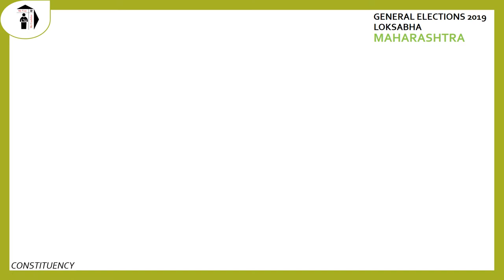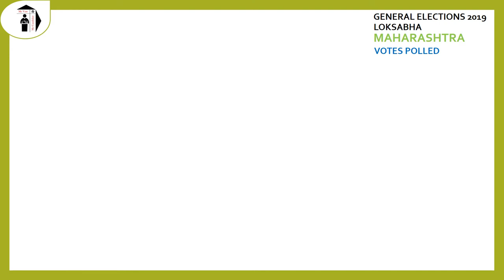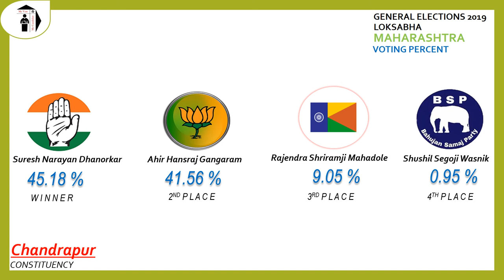Chandrapur Parliament Constituency